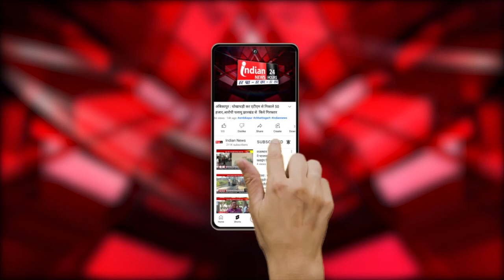Raipur : कलेक्टर डॉ सर्वेश्वर भूरे ने अतिक्रमण मुक्त करने के दिए निर्देश